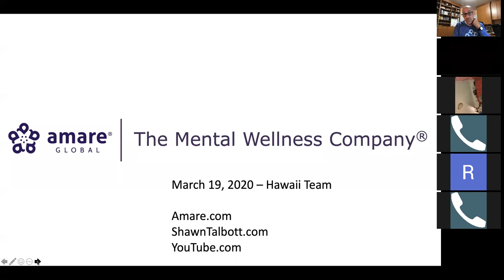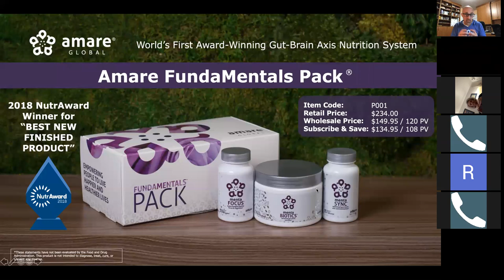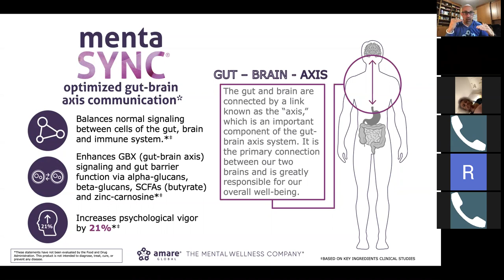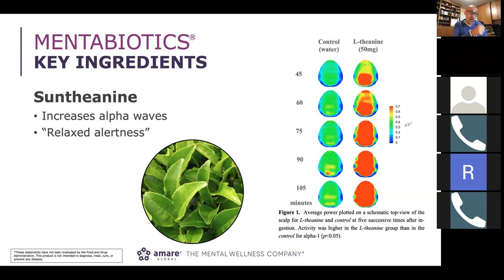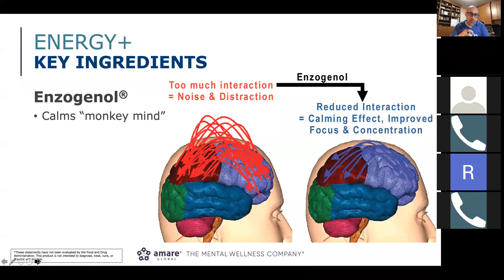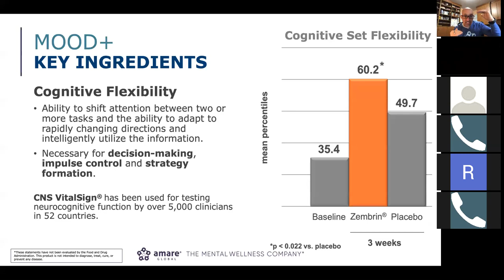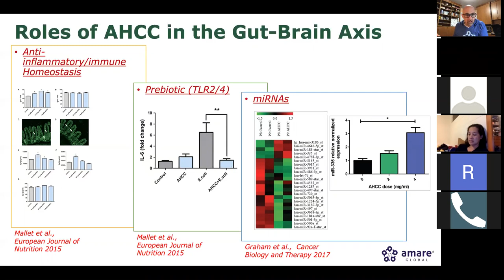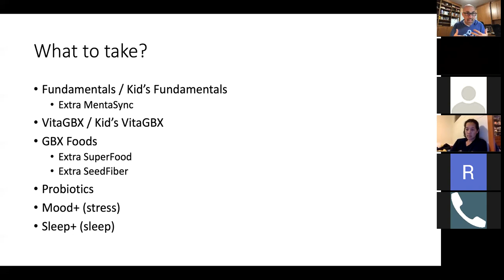Talbott Amare Stress Immune Focus Hawaii 031920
Overview of Amare Products/Science to support stress resilience, immune protection, and mental focus